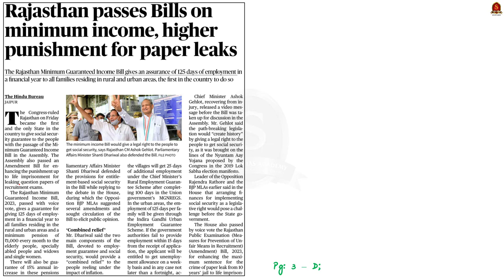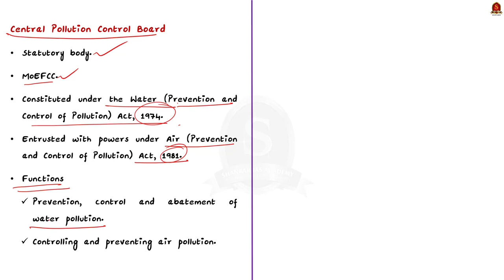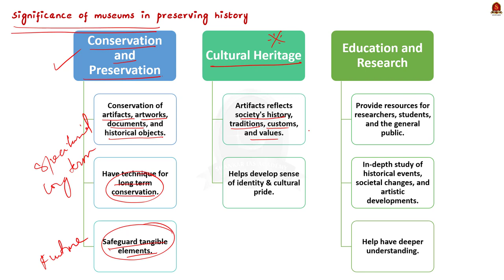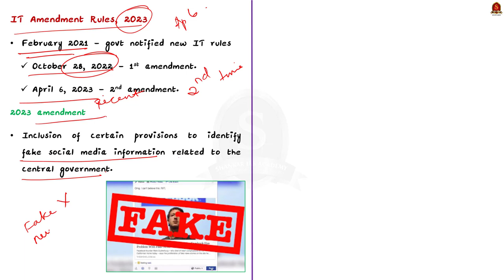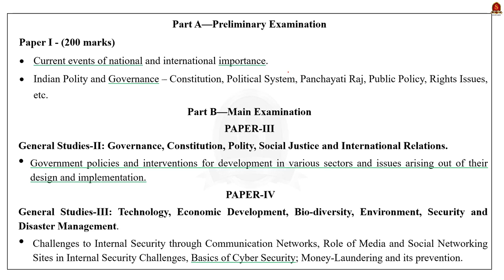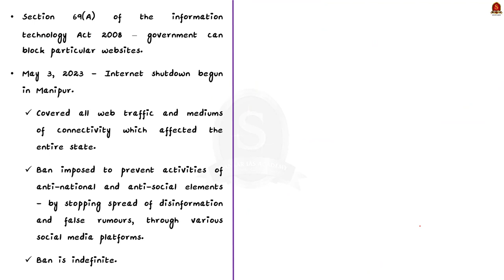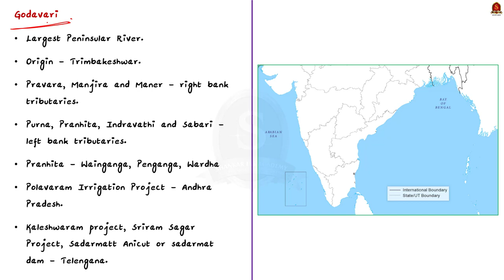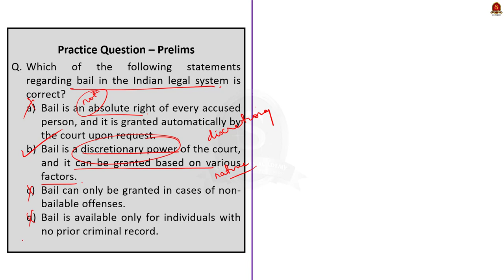The Hindu Daily News Analysis || 22nd July 2023 || UPSC Current Affairs || Mains & Prelims '23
Notes convenient for printing:
a. Single Side Notes:

Time Stamping
►►Introduction - 00:00
►►List of Topics - 00:10
1. Rajasthan passes Bills on minimum income – 00:18
2. Strictly enforce norms in Manali industrial area, NGT tells pollution control boards – 02:48
3. Construction work begins on ₹33-crore Porunai Museum in Tirunelveli – 06:24
4. Centre says it will not notify fact checking unit till September 4 – 09:37
5. An Internet ban will not restore peace in Manipur – 15:15
6. The right approach – 19:34
7. Godavari water level recedes but flood threat persists – 22:59
8. Prelims Practice Questions – 24:55
9. Mains Practice Questions – 26:13